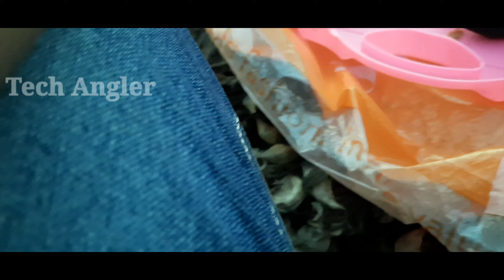ഒന്നു ചൂണ്ടയിടാൻ പോയതാന്ന് കിട്ടിയത് മറ്റൊന്ന് | Grey-headed swamphen | നീലക്കൊഴി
Grey-headed swamphen
Tech Angler
# ചൂണ്ടക്കാരൻ
How to catch snake fish
how to use rod reel
Tech Anglers video
Neela kozhi